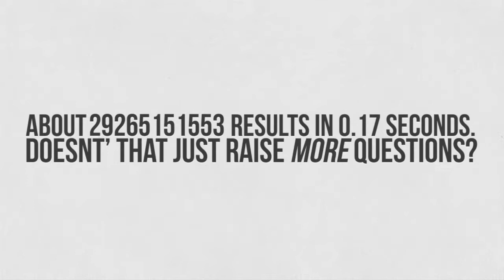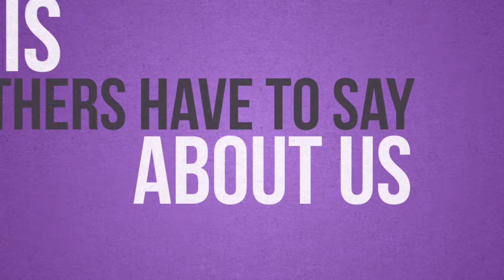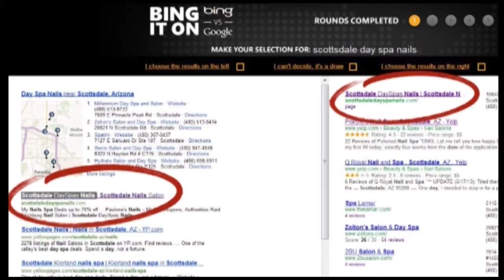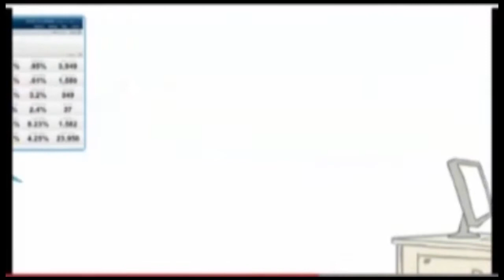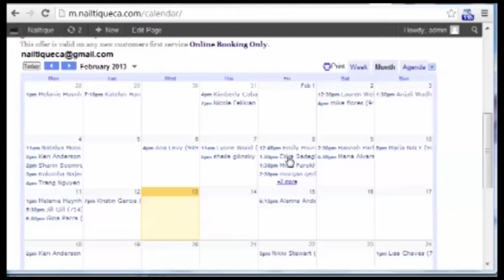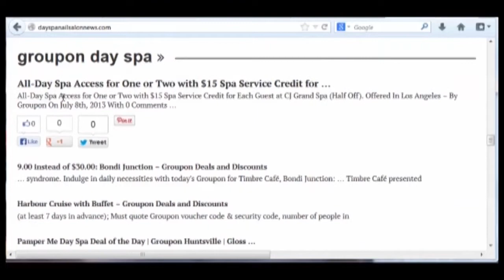Dental marketing & Nail Salon Quảng Cáo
Dental dental practice marketing & Quảng Cáo Tiệm Nails one of the best dental SEO companies in the industry. They focus on helping dentists & Spa all across the U.S.
When it comes to dental SEO, Google is looking at 3 main metrics.
1. amazing content
2. authority links to your site
3. social signals
That's just for organic SEO. For local SEO, there are 4 main ranking factors (actually there's a lot more, but we only use the 4 main ones that cover the rest). To learn more about the dental SEO strategies that are involved with local SEO, visit:

The leader in dental marketing & Quảng Cáo Tiệm Nail that includes:
Proven step-by-step system for building your very own High Quality Responsive Mobile Site For Your 5 Social Profit Machines Marketing.
Quảng Cáo Tiệm Nail Nail Salon Marketing Dental marketing dental practice marketing dental marketing ideas dental marketing strategies dental marketing companies dentistry marketing POS System Nails YesMua Tin tức nails quang cao hay